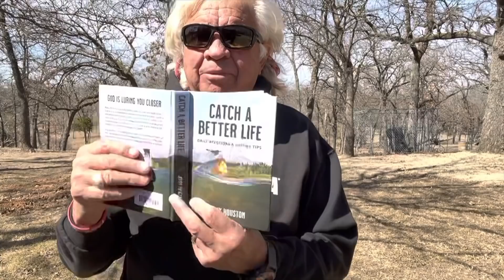Catch a Better Life - Daily Devotional and Fishing tip February 16th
Each day Jimmy will read a devotional from his soon to be released devotional book Catch a Better Life, daily devotional and have a fishing tip to start your day.

Jimmy’s new devotional “Catch a Better Life” will be available soon in stores and on our website. You can pre-order “Catch a Better Life” as well as Catch of the Day”

Jimmy has been a long time member of the Fellowship of Christian Anglers Society(FOCAS), and is a strong believer in power of fishing as a tool to become, in Christ's words, Fishers of Men. As more and more people turn away from traditional, organized religion, it's time Christians embrace Jesus's message of love and kindness to reach others for Christ with a servants heart, and be a living witness for Jesus. With over 50 years as a professional angler, and over 40 years on television with his show Jimmy Houston Outdoors, he has used his public platform to reach others for Christ. Jimmy Houston credits his years of success to his faithful walk with Christ and Devotion to the lord. He admits he struggles but works everyday to live for Jesus and become a better ambassador for Christ's love.
Cookson OK 74427